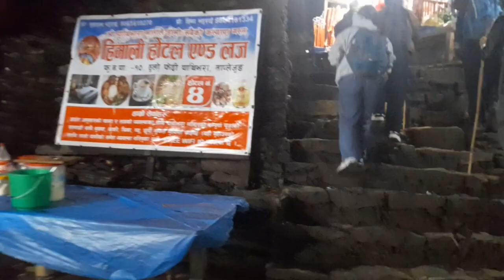Exploring the video Mirik to Maa Pathibhara Devi Darshan(Nepal) Part 1( ROMIS VLOG)